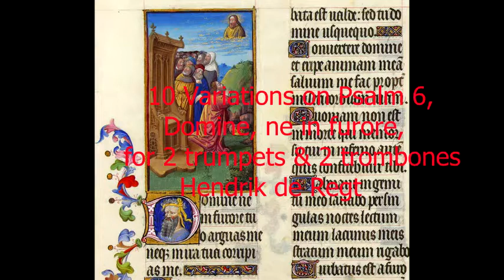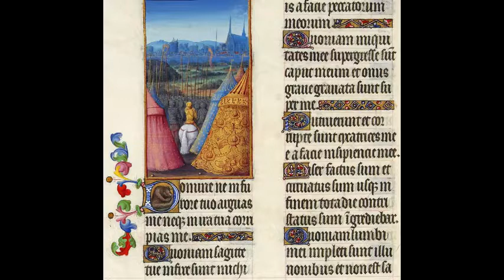Hendrik de Regt, 10 Variations on Psalm 6, Domine, ne in furore, for 2 trumpets & 2 trombones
10 Variations on Psalm 6, Domine in furore, in dynen grim en straf my niet, for 2 trumpets & 2 trombones, on a theme from The Souterliedekens of Clemens non Papa.
1) Variation
2) Variation
3) Variation
4) Variation
5) Variation
6) Variation, Allemanda
7) Variation, Couranta
8) Variation, Sarabanda
9) Variation, Minuetto & Trio & Minuetto da capo
10) Variation, Choral